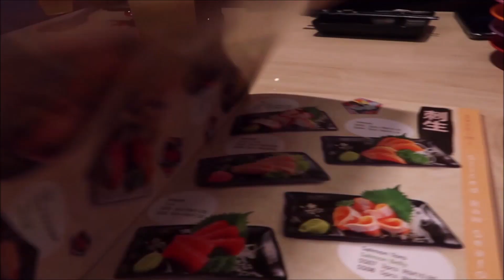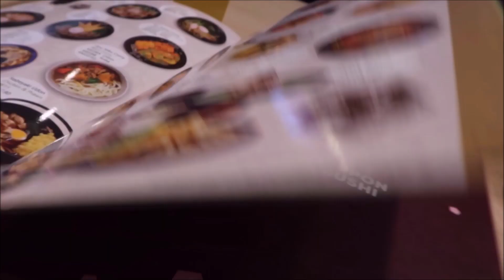FOODVLOG 73 : NIPPON SUSHI 🍣 (I EAT A LOT OF SALMON)